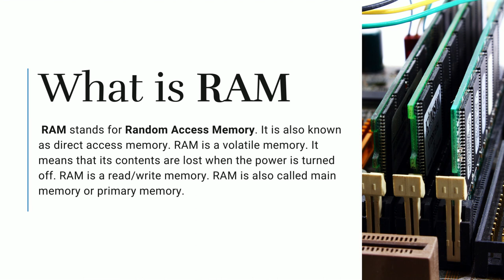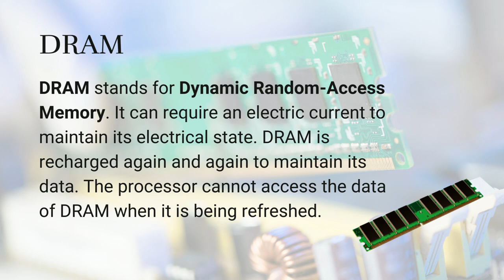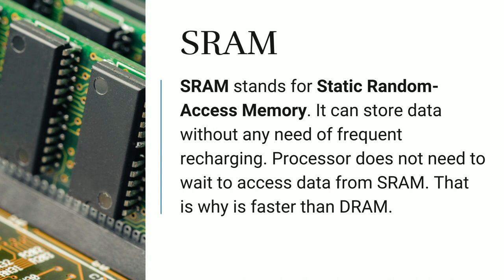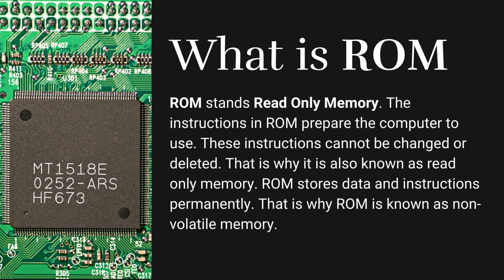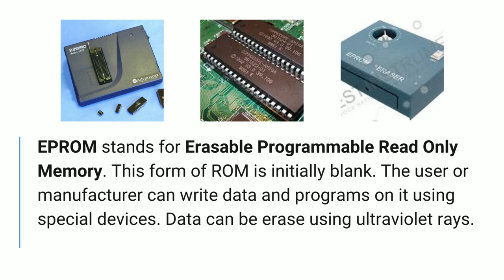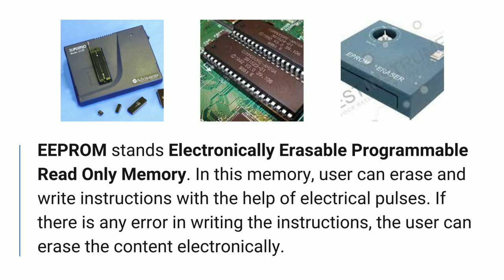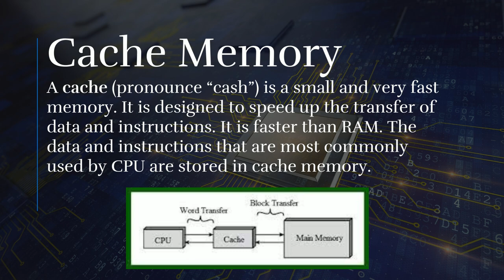ICS Computer Part 1 | Ch 5 RAM, ROM & Its Types| Lecture No. 2 | Prof. Rashad Qamar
Learn with Qamar channel presenting the lecture of Prof. Rashad Qamar (HOD Computer Science) | ICS Computer Part-1 | Chapter -5 What is RAM, ROM and Its types, Cache Memory
This lecture is very easy and with animation for better understanding of all the students of computer science.